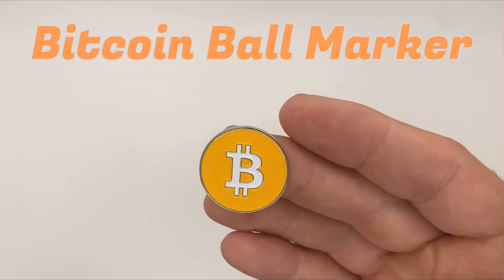HODL 21 Bitcoin Golf Ball Marker All Metal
🏌️‍♂️ Play in Style - Are you tired of using boring old golf ball markers? Want to show off your love for Bitcoin while on the green? Look no further! HODL 21 Bitcoin Golf Ball Marker are the perfect accessory for any crypto-enthusiast. Get ready to make a statement on the course with our Bitcoin Golf Ball Markers.
🚀 Value Pack of 5 - Bitcoin ball markers come in a package of 5 ball markers. Ball marker has a flat metal back with a full metal face for great alignment.
⛳️ Universal Ball Marker - Do you have a Divot Repair Tool with a magnetic ball marker holder, or a hat / cap clip that is magnetic? These Bitcoin Ball Markers will stick to magnets! You can replace your existing ball markers with these slick cryptocurrency ball markers faster than you can say HODL!
⚡ Dimensions - Ball marker is 1 inch in diameter, about the size of a standard U.S. quarter. Mark those balls in style!